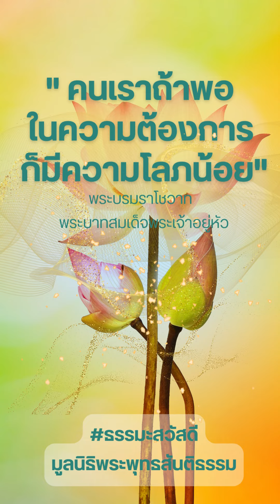12.04 "คนเราถ้าพอในความต้องการ ก็มีความโลภน้อย"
หนังสือ คำพ่อสอน
ประมวลพระบรมราโชวาท และพระราชดำรัสเกี่ยวกับความสุขอย่างยั่งยืนของสังคมไทย